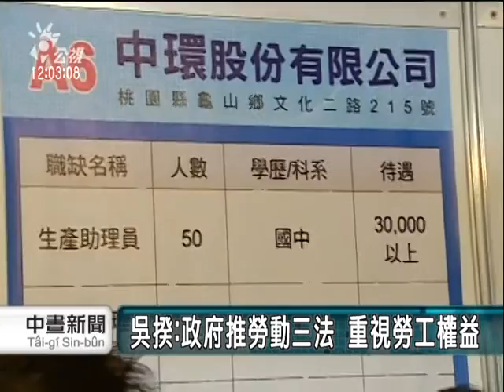20110501-公視中晝新聞-五一官辦就博會 馬吳自誇勞權提升.mpg